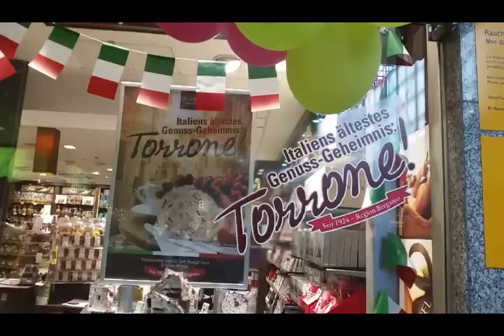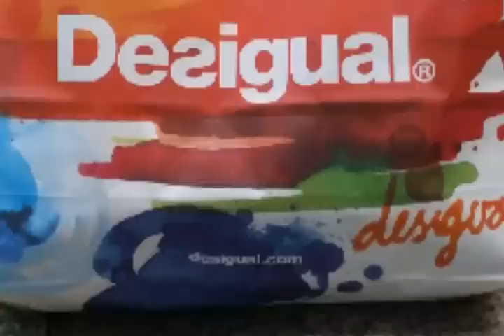Vlogghettino colonese : un giro in centro a caccia di occasioni saldose!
9 luglio io e lars facciamo un giro in  centro alla ricerca di occasioni saldose, unica cosa presa a saldo una bella borsa della DESIGUAL.
L'audio é un po' cagottoso perché il vento nel microfono ha fatto un casino inenarrabile. buona visione!